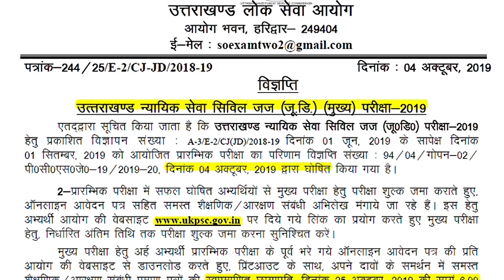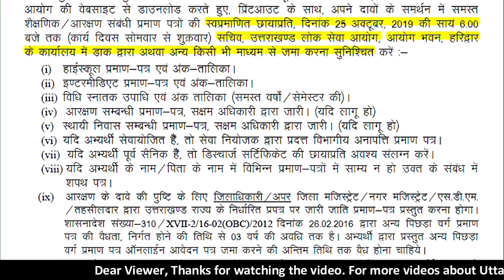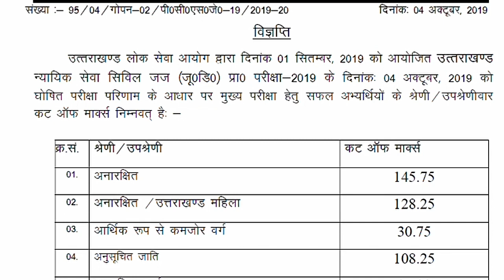UKPSC Recent Update | Result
UKPSC Recent Update
Result
UKPSC